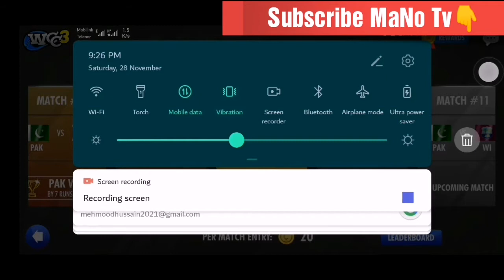WCC3 - All new cricketing experience on mobile | Best Cricket Game2020 | World Cricket Championship3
wcc3 new update,
wcc3 gameplay,
wcc3 batting tips,
wcc3 test match,
wcc3 trailer,
wcc3 auction,
wcc3 all tournament unlock,
wcc3 android,
wcc3 amazon prime login,
wcc3 asia cup,
wcc3 ashes,
wcc3 android download,
wcc3 apk mod 1.1,
wcc3 batting tricks,
wcc3 bowling tricks,
wcc3 bowling,
wcc3 batting,
wcc3 bowling action,
wcc3 bowling action change,
wcc3 b,
wcc3 career mode unlock,
wcc3 cricket game,
wcc3 career mode unlock free,
wcc3 career mode pakistan,
wcc3 coin hack,
wcc3 cricket game new update,
wcc3 download,
wcc3 download link,
wcc3 download play store,
wcc3 daily mission,
wcc3 download kaise karen,
wcc3 download karne ka tarika,
wcc3 daily mission complete,
wcc3 data file,
wcc3 easy batting tips,
wcc3 english commentary,
wcc3 early access,
wcc3 every ball six,
wcc3 earn money,
wcc3 expert mode,
wcc3 edit player,
wcc3 every ball wicket,
wcc3 full version,
wcc3 free platinum coins,
wcc3 facebook login,
wcc3 features,
wcc3 friend ke sath kaise khele,
wcc3 fast bowling tricks,
wcc3 free platinum coins hack,
wcc3 force update,
wcc3 game,
wcc3 game khelne ka tarika,
wcc3 game video,
wcc3 game download,
wcc3 gameplay android,
wcc3 gameplay in hindi,
wcc3 game setting,
wcc3 how to play,
wcc3 hack apk 1.1,
wcc3 hang problem,
wcc3 how to play test match,
wcc3 highly compressed,
wcc3 hindi commentary,
wcc3 how to download,
wcc3 how to play batting,
wcc3 kaise khelte h,
h.k.gaming wcc3,
wcc3 ipl,
wcc3 ipl auction,
wcc3 ios,
wcc3 install,
wcc3 in iphone,
wcc3 install problem,
wcc3 ipl gameplay,
wcc3 ipl final,
wcc3 jersey,
wcc3 jersey unlock,
wcc3 jersey change,
wcc3 joystick,
wcc3 jasprit bumrah,
wcc3 jadeja face,
wcc3 july update,
wcc3 new jersey,
wcc3 kaise khele,
wcc3 kaise download karen,
wcc3 khelna sikhe,
wcc3 kaise download karen play store,
wcc3 ka new update kab aayega,
wcc3 kit bag,
wcc3 ko kaise download karen,
wcc3 ka update kab aayega,
wcc3 live,
wcc3 league of champs,
wcc3 latest update,
wcc3 local rivals,
wcc3 lag problem,
wcc3 latest version,
wcc3 link,
wcc3 loft shot,
wcc3 my career,
wcc3 mod apk 1.1,
wcc3 mod apk version 1.1,
wcc3 match,
wcc3 my career mode,
wcc3 my career unlock,
wcc3 multiplayer,
wcc3 my career gameplay,
wcc3 m batting tips,
wcc3 npl,
wcc3 new trailer,
wcc3 online rivals,
wcc3 official trailer,
wcc3 offline or online,
wcc3 official,
wcc3 out trick,
wcc3 online rivals gameplay,
wcc3 odi series,
wcc3 on ios,
wcc3 o.5,
wcc3 o.5 update,
wcc 3 o.4,
wcc3 new update o.5,
wcc 3 o.4 mod,
wcc3 psl,
wcc3 platinum hack,
wcc3 platinum coins,
wcc3 player upgrade,
wcc3 platinum,
wcc3 pakistan vs india,
wcc3 platinum trick,
wcc3 platinum coins hack,
wcc3 quick play,
wcc3 quick match,
wcc3 quick play bowling tricks,
wcc3 quora,
wcc3 quick tournament,
wcc3 quiz,
wcc3 quick tournament final,
wcc3 quick tournament final match,
wcc3 release date,
wcc3 review,
wcc3 real face,
wcc3 real player name,
wcc3 room id,
wcc3 real name,
wcc3 requirements,
wcc3 registration,
wcc3 six trick,
wcc3 squad change,
wcc3 setting,
wcc3 squad change problem,
wcc3 sixes,
wcc3 season end,
wcc3 spin bowling tricks,
wcc3 super over,
wcc3 s y,
wcc3 test,
wcc3 test match unlock,
wcc3 test match gameplay,
wcc3 test bowling tips,
wcc3 test match bowling tricks,
wcc3 tricks,
wcc3 update,
wcc3 unlimited platinum,
wcc3 unlock,
wcc3 unlimited platinum coins,
wcc3 unlock all tournament,
wcc3 update 2020,
wcc3 upcoming update,
wcc3 unlimited platinum mod apk,
wcc3 vs real cricket 20,
wcc3 vs wcc2,
wcc3 video,
wcc3 version 1.1,
wcc3 version 1.1 mod apk,
wcc3 vs cricket 19,
wcc3 vs wcc4,
wcc3 version 1.1 unlimited platinum,
wcc2 v wcc3,
wcc3 v 0.5,
wcc3 v 0.4,
wcc3 vs rc 20,
wcc3 mod apk v 0.4,
wcc3 v 0.5.1,
wcc3 v 0.5 hack,
wcc3 v 0.4 hack,
wcc3 world cup,
wcc3 women's cricket,
wcc3 world cup final,
wcc3 wicket trick,
wcc3 world cup unlock,
wcc3 world tour,
wcc3 woman unlocked,
wcc3 world cup gameplay,
wcc3 xender se kaise le,
wcc3 youtube channel,
wcc3 your device isn't compatible with this version,
wcc3 yorker batting tips,
wcc3 yorker bowling tips,
wcc3 youtube,
wcc3 your story,
wcc3 yuvraj singh,
wcc3 online ya offline,
wcc3 zarchiver,
wcc3 zip file,
wcc3 zarchiver hack,
wcc3 zip file download,
wcc3 zero stamina dhamaka nach,
wcc3 platinum zip file,
wcc3 unlock zip file,
wcc3 0.5.1 bowling tips,
wcc3 0.5.2 update,
wcc3 0.5 hack,
wcc3 0.6 update,
wcc3 0.5.1,
wcc3 0.5.2,
wcc3 0.5.1 hack,
wcc3 0.5 update,
wcc3 1.1 mod apk,
wcc3 1gb ram,
wcc3 1.1 mod apk everything unlocked,
wcc3 1.1 update,
wcc3 1.1.5 mod,
wcc3 1.1 mod,
wcc3 1gb ram gameplay,
wcc3 1.1 bowling trick,
wcc3 rank 1,
wcc3 career mode #1,
wcc 3 hack android 1,
wcc3 gameplay part 1,
wcc3 2gb ram,
wcc3 2020,
wcc3 2021,
wcc3 2000 platinum,
wcc3 2020 update,
wcc3 2gb ram lag